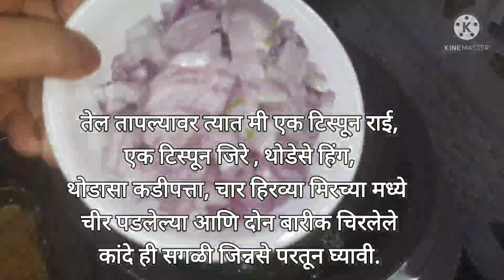पारंपरिक पद्धतीची डाळ खिचडी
Photos by Pixabay from Pexels